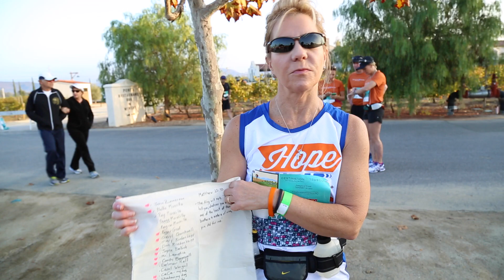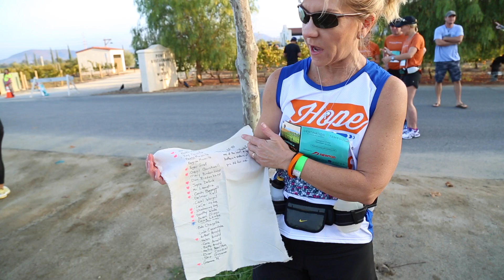Hope, Sweat & Cures - City of Hope's Fitness and Fundraising Team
Participant victories were made with the Hope Sweat & Cures team at the Temecula Wine Country Half Marathon on November 15. Team member's came together for a meaningful weekend and shared one common goal — City of Hope's mission to find cures for cancer, diabetes and other life-threatening diseases.

Hope Sweat & Cures is City of Hope's new fitness and fundraising team that participates in endurance events and raises funds for City of Hope research and treatment programs.  Join us and together we can sweat the big stuff, the things that really matter, like curing cancer, diabetes and other life-threatening diseases. When you sweat the big stuff and join us for a Hope Sweat & Cures official event, you will receive entry to some of the best races around, as well as perks that make all your efforts even more meaningful.

(Video by Jay Ollero and Danielle Sapia)